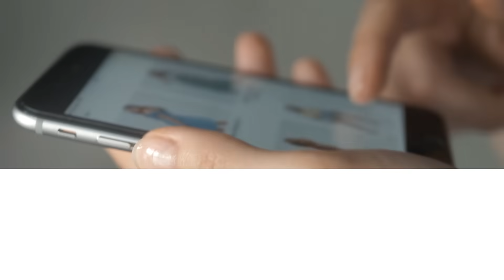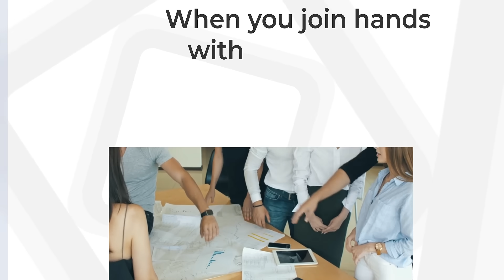Build Mobile Apps With The Highest Conversion Rate With MageNative Mobile App Builder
If you’re looking to expand your business with mobile apps and enhance your Shopify store’s growth, MageNative is the one-stop solution for you. It empowers you to build a mobile app with the MageNative mobile app and skyrocket your brand's online sales. Install MageNative to stay ahead of the competition and win customers in today's mobile-centric online commerce world. We provide you with some great features such as Super-Easy Drag & Drop Design, In-App Customization, Support of All Payment Gateways, and Augmented Reality for a superior user experience. Watch this video to learn more about MageNative's unique features and how can you create an app within a few minutes.

Let’s have a look at Fascinating Facts Regarding Mobile Commerce:
1. Currently, almost 60% of all US retail e-commerce sales are converted through mobile devices. 2. Since 2016, there has been a 63% increase in the number of apps downloaded per year.
3. 85% of the total time spent on smartphones is spent on apps. 51% of smartphone users check their apps 1–10 times per day.

We at MageNative know the significance of having a mobile app for an online store. Mobile apps mean better sales, which results in better revenue and, above all, brings you more potential and loyal customers. Building a mobile app requires a large capital investment and a lot of time. This is where MageNative comes into the picture. Our app solutions are quite affordable.

CONNECT WITH SHOPIFY AND SELL THROUGH MOBILE!
More than 75% of total e-commerce traffic is coming from mobile. So don't lose time because no coding skills are needed to get connected to MageNative with your Shopify account and build your stunning mobile app in minutes with drag-n-drop simplicity.

Why Mage
We know how it feels to land on a sophisticated 3rd party app dashboard for the first time. You can quickly lose control. Therefore, we created a clean and simple dashboard. From the moment of installation to launching your app, it will be a smooth experience. MageNative has unique and revenue-generating features based on the most recent mobile commerce trends.

Features:

1. Native iOS And Android Apps:
MageNative offers a seamless Native App experience on both iOS and Android devices and performs optimally on both platforms to provide the best user experience.

2. Theme Options:
Explore our range of themes to find the right look and feel for your mobile store.

3. In-App Chat:
Communicate with customers in real time via your mobile app and increase your conversion rate with instant reactions.

4. Super-Easy Drag & Drop Design:
Easily drag and drop shiny design elements to create a glamorous landing screen for your customers.

5. Easy Setup And Synchronization:
All your store inventory is automatically synced in real-time with your app.

6. Supports All Payment Gateways:
MageNative supports the safest and fastest payment methods like Apple Pay, Google Pay, and more.

7. Language Options
The MageNative mobile app comes in 15+ languages to let you localize and sell internationally.

8. Order Tracking:
This feature allows them to review order history and details, as well as track their order through shipment.

9. Rich Push Notifications:
Drive your customers back to your app with rich push notifications—boost sales with flash offers and product promotions.

10. Abandoned Cart Notifications:
Once a cart gets abandoned, your app will automatically send a notification after the time you have set passes.

11. Back In Stock Notifications:
Don't let short periods of stockout limit your sales! Notify customers automatically when the products are back in stock.

Follow Us For The Latest Trends And Updates In The Mobile App Development Industry:

Do tell us how you got to know about the video in the comment section below.

Team MageNative